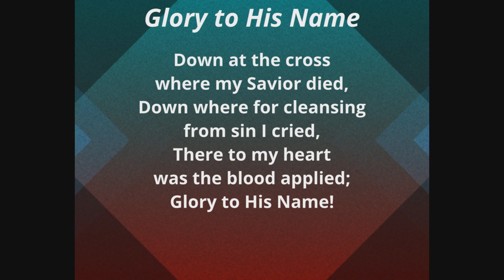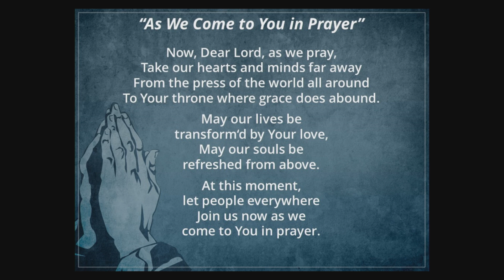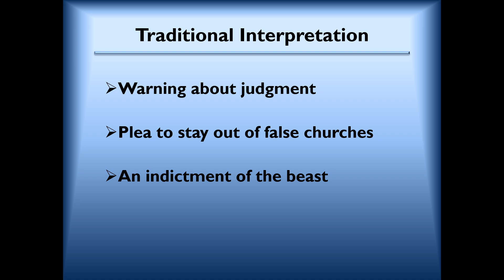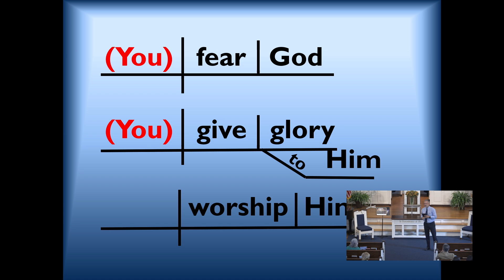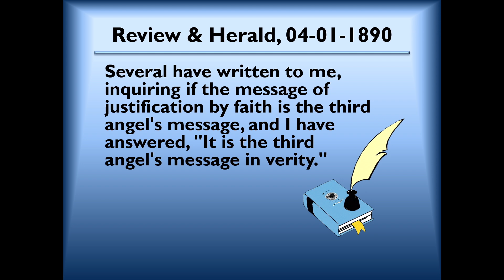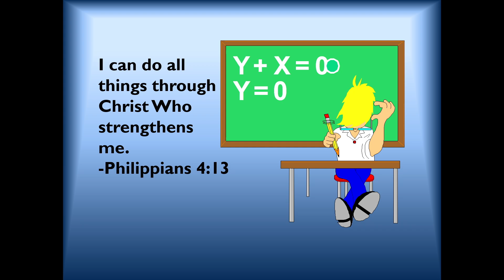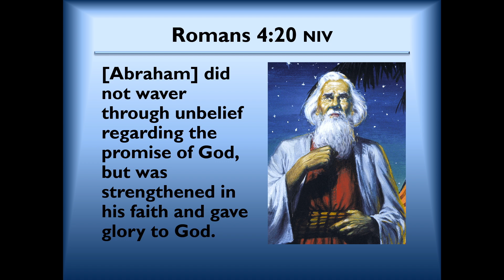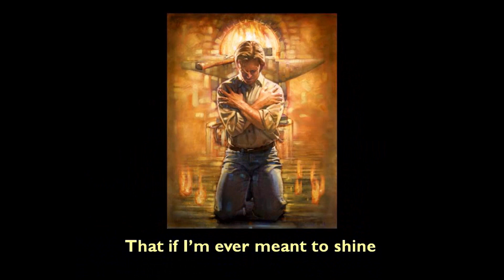"Who Gets The Glory?" – September 7, 2024 – Pastor Lee Venden and Marji Venden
The Revelation of Whom? –
Who Gets The Glory – Pastor Lee Venden and Marji Venden